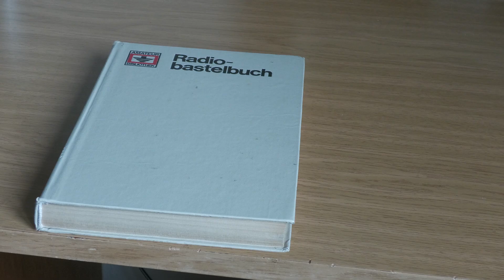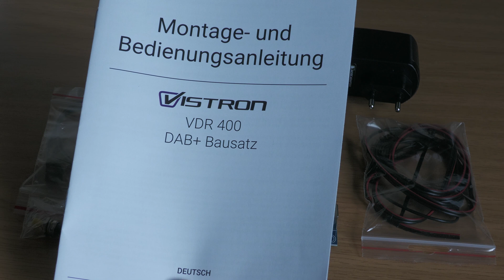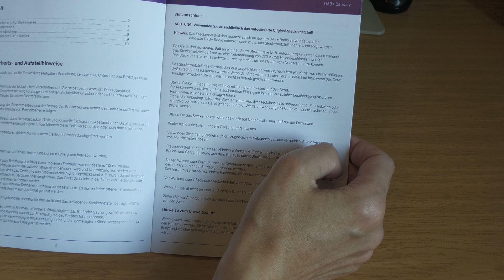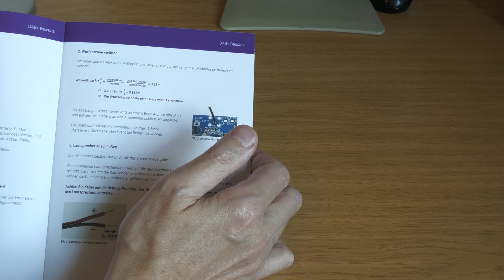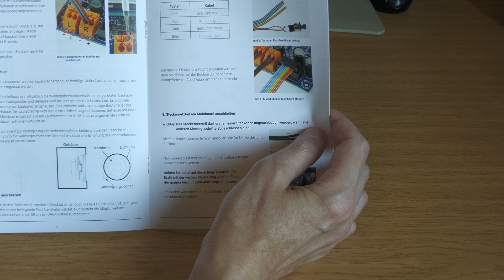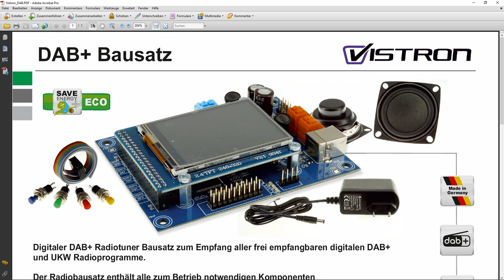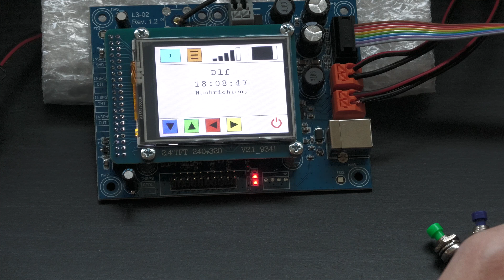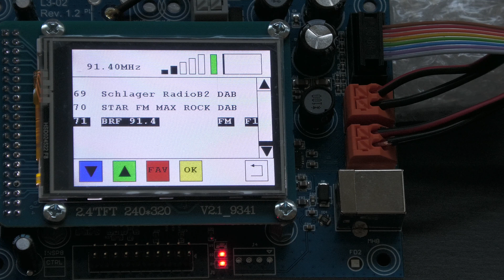Test DAB+ Bausatz Vistron VDR 400 - Digitales Radio Teil 1/2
Die Rundfunktechnik hat sich in den vergangenen Jahren dramatisch verändert. Radiobastler müssen sich heute mit ganz anderen Techniken befassen.
Ich teste den Bausatz für ein digitales Radio VDR 400. Im ersten Teil geht es um den Zusammenbau und die erste Inbetriebnahme.

0:00 - Einleitung
0:32 - Unboxing
1:36 - Die Einzelteile
3:19 - Blick in die Gebrauchsanweisung
7:50 - Montage
8:30 - Standortprobleme
9:07 - Erste Inbetriebnahme

Die gezeigte Hardware wurde mit eigenen Mitteln selbst erworben.